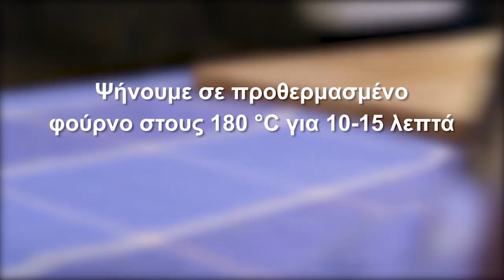Spring Rolls με γαρίδες και λαχανικά - Blue Island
Spring Rolls με γαρίδες και λαχανικά

Υλικά συνταγής
• 8 ‏Γαρίδες μεγάλες καθαρισμένες από τις ψαραγορές  Blue Island
• 20 τετραγωνάκια  Φύλλο
• 200 γρ. ‏Kαρότα κομμένα
• 1 ‏Kρεμμύδι ψιλοκομμένο
• 80 γρ. ‏Φύτρες από σόγια
• 3 φύλλα ‏Λάχανο κομμένα
• 1 σκελίδα ‏Σκόρδο
•  ‏Λίγη σάλτσα Σόγιας
• 2 κ.γ. ‏Καλαμποκέλαιο

Υλικά κατασκευής σφολιάτας

• 200 γρ. ‏Αλεύρι
• 110 ml ‏Νερό
• 20 ml ‏Ελαιόλαδο
• 1 πρέζα ‏Αλάτι

Διαδικασία Εκτέλεσης

Ζητάμε από την ψαραγορά μας Blue Island, οι γαρίδες μας να καθαριστούν.

Για το φύλλο:

Ανακατεύουμε όλα μαζί τα υλικά και δουλεύουμε καλά. Αφήνουμε να ξεκουραστεί για 1 ώρα μετά ανοίγουμε να γίνουν πολύ λεπτά φύλλα και τα κόβουμε σε τετραγωνάκια.

Για τη γέμιση:

Σε ένα αντικολλητικό τηγάνι βάζουμε το καλαμποκέλαιο, τσιγαρίζουμε το κρεμμύδι, το σκόρδο, προσθέτουμε τα καρότα και αφήνουμε να τσιγαριστούν. Μόλις έχει μαλακώσει το καρότο, προσθέτουμε το λάχανο και αφήνουμε να βράσει 5 -10 λεπτά μέχρι να μαλακώσει και αυτό. Ύστερα προσθέτουμε τις φύτρες από σόγια. Μόλις είναι έτοιμα όλα τα λαχανικά, βάζουμε μέσα ολόκληρες τις γαρίδες και τη σάλτσα σόγιας. Σκεπάζουμε και αφήνουμε να βράσει για 5 λεπτά. Κοιτάζουμε να μην έχει μείνει νερό μέσα στην κατσαρόλα. Κατεβάζουμε από τη φωτιά και αφήνουμε να κρυώσει.
Παίρνουμε μαζί 2 τετραγωνάκια από το φύλλο, πασπαλίζουμε με λίγο λάδι, βάζουμε λίγη γέμιση και κλείνουμε όπως κάνουμε ένα spring roll. Απλώνουμε σε ένα ταψί φούρνου με αντικολλητικό χαρτί και ψήνουμε σε προθερμασμένο φούρνο στους 180°C για 10 - 15 λεπτά.

Καλή όρεξη!

Για μια πλούσια ποικιλία από φρέσκα ψάρια και θαλασσινά επισκεφθείτε τις ψαραγορές Blue Island Παγκύπρια!

Αν σας άρεσε η συνταγή μπορείτε να βρείτε αυτή και πολλές άλλες στη σελίδα